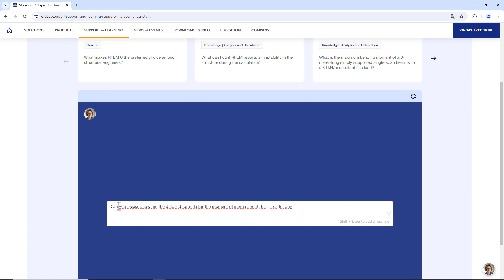由 AI 聊天机器人米娅输出计算公式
您在查找与结构设计相关的计算公式吗？ 直接向我们的 AI 聊天机器人米娅询问即可！

米娅会向您展示正确的公式，并能进行详细的讲解。